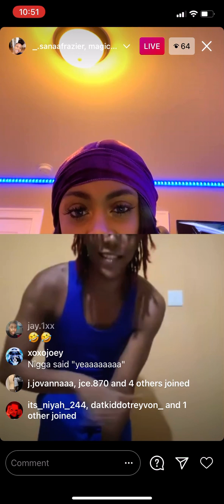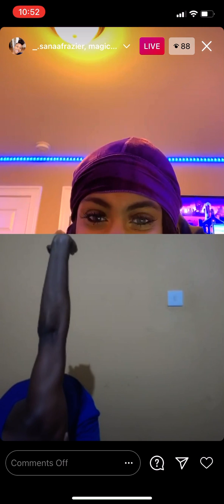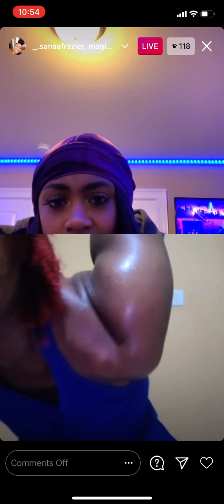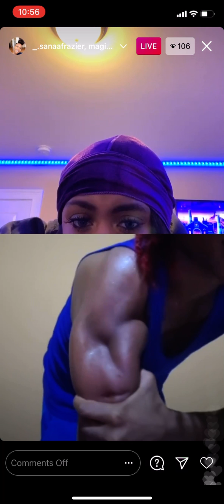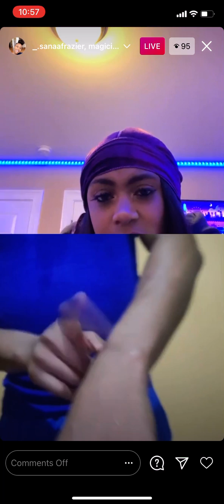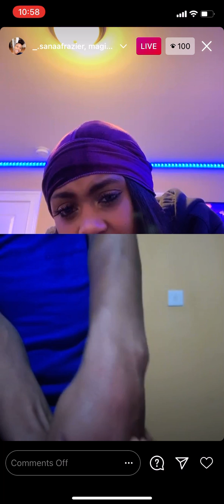*Man breaks every bone in his body on live*(Hard to watch)